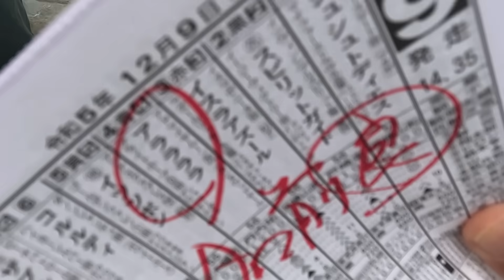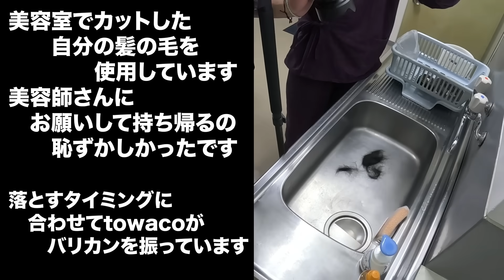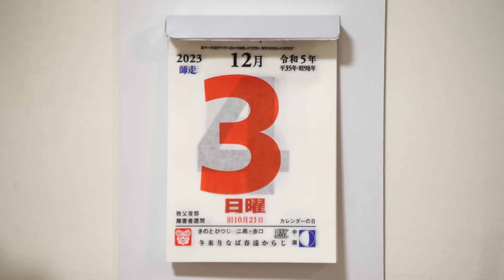非公式な４人の長い１日『神イベント(予定)：OPメイキング』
2024年 1/27 東京ガーデンシアターにて行われた
非公式ズ(非公式) presents『神イベント(予定)』のOPムービーのメイキングです。

▼非公式ズ(非公式)グッズ販売に関して
受注販売が終了した公演グッズにつきまして、一部商品の注文キャンセル分を先着販売いたします。
販売サイズや種類に限りがございますので、ご注意ください。
・販売開始：3/16(土)20:00より
※なくなり次第、販売終了となります。
※「非公式ズ(非公式)オフィシャルグッズストア」にて初めて商品を購入されるお客様は、新規会員登録(無料)が必要となります。